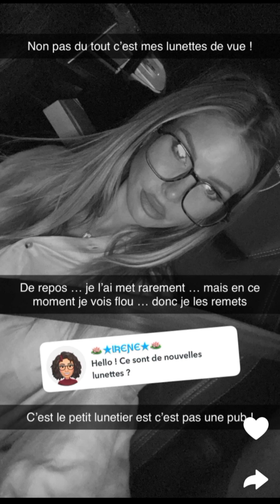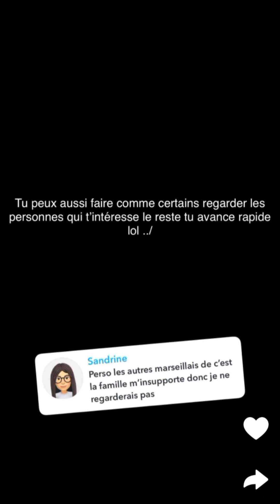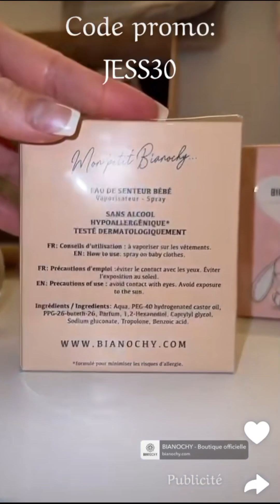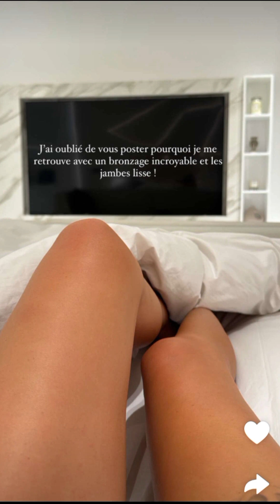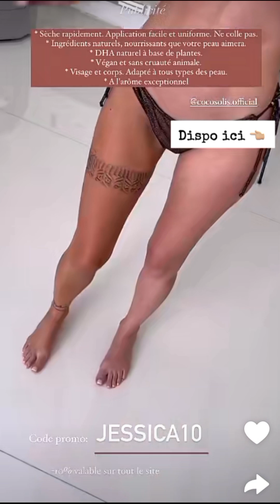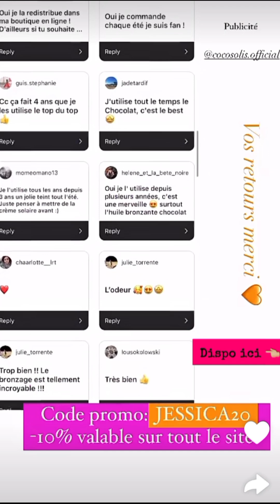Jessica et Thibault à Dubaï : 20/02/2024